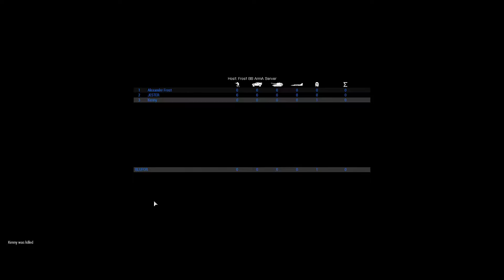Holy Shit Biscuits